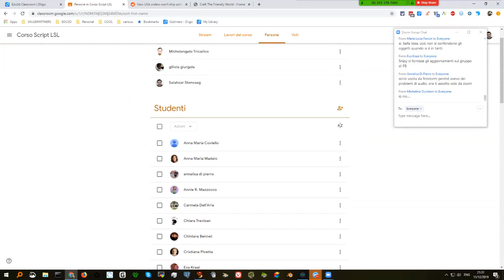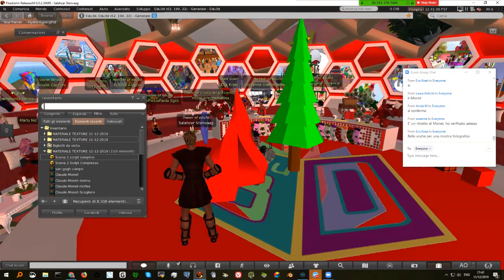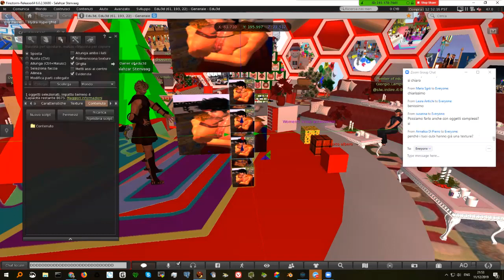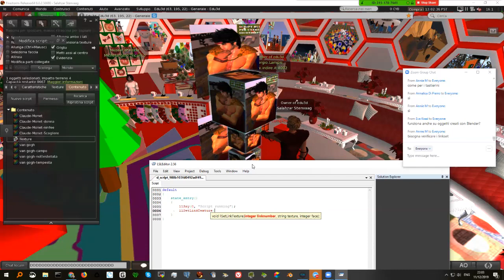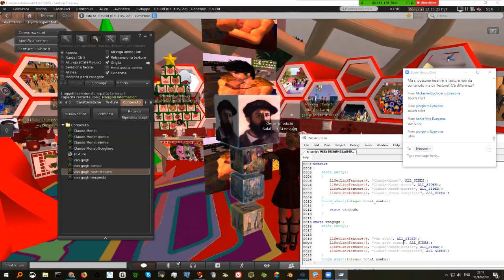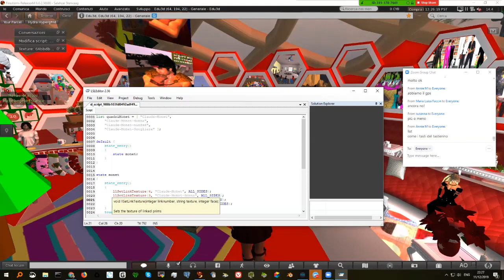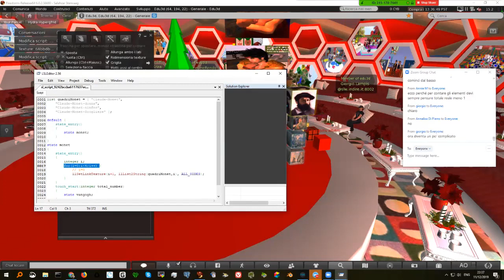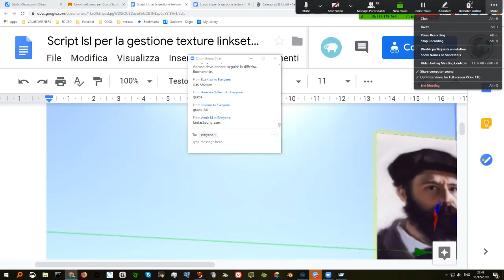3o Incontro scripting 11 Dicembre 2019: Linkset texture e liste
Corso scripting in Edu3d Craft.